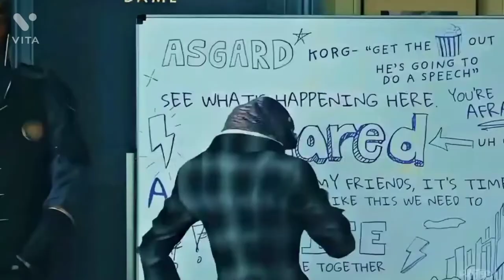Mann Mera X Under The Influence (GOURAB Mashup) | Reggae Mix | MCU Scenes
Hope Y'all Liked The Music.

Mann Mera X Under The Influence (GOURAB Mashup)

             This is just a Promotional Video for the original artists.

             If anybody has any problem regarding the video, then please don't strike Copyright directly!

Then the Video will be removed soon.

100 reggae nonstop songsChris BrownGajendra VermaMCUMarvelSpiderman no way homeangkel jay reggae songs 2022best reggae musicbest reggae music hits 2022bollywoodbollywood mashupdjhollywoodmovie scenesnew reggae mix 2022new trending reggae songs 2022reggae 2022reggae mix songs 2022reggae music 2022reggae remixreggae remix 2022